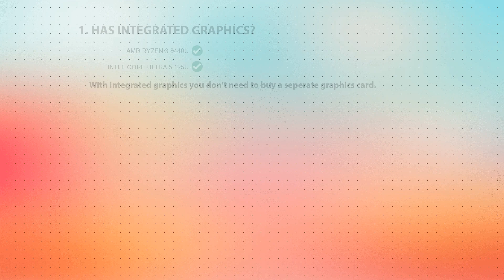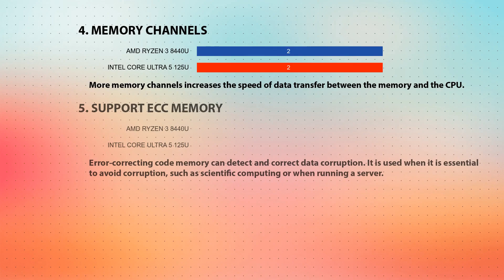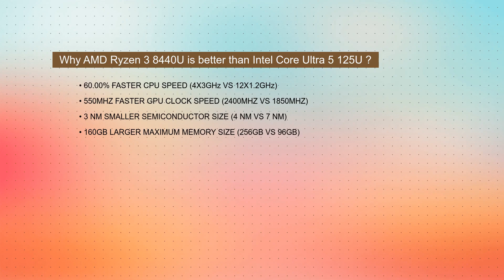AMD Ryzen 3 8440U vs INTEL Core Ultra 5 125U Technical Comparison